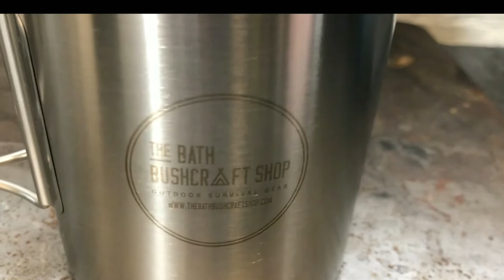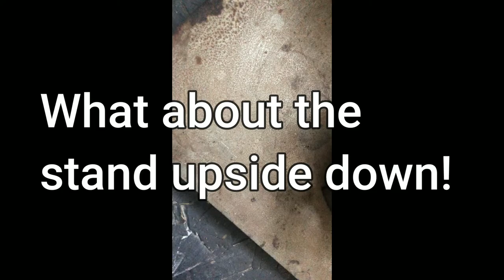TBBS 750ml CUP & LID.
Experimenting the ways to heat up the TBBS Cup & Lid.
In this video youll see the Hikeman Spirit Burner & stand. The Lixada wood grate stove grate & the grate in a Trangia 27-2 cook set in action.
Search for (UK) :
Trangia 27-2 Cook set
 Hikeman Spirit Burner.
Lixada Wood Gas Stove.